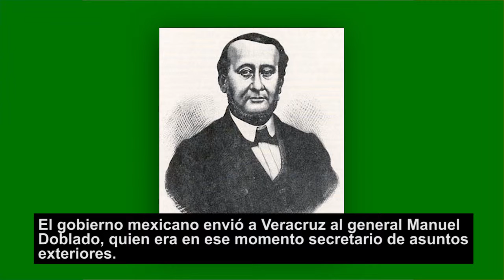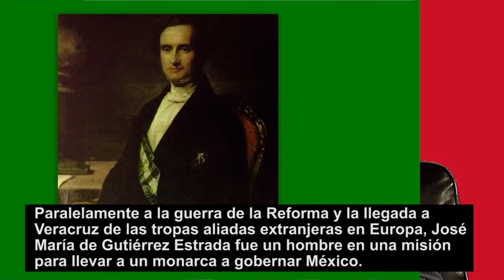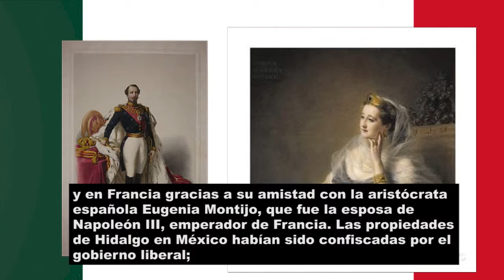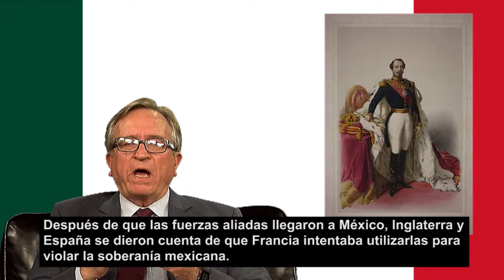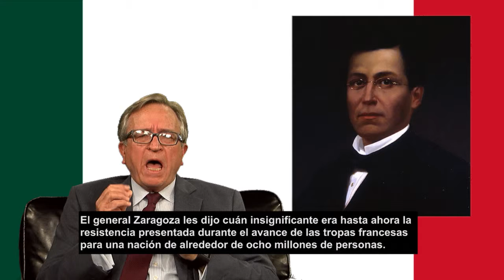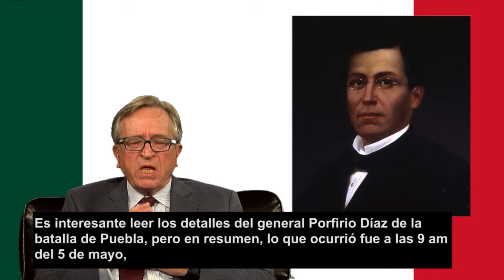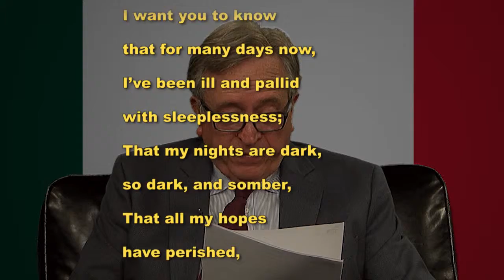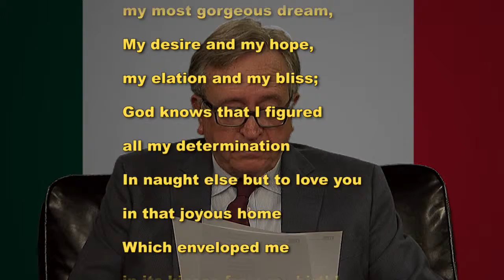Bilingual Conversations with Alejandro Urrutia - Cinco de Mayo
Bilingual Conversations with Alejandro Urrutia (ep1) -This weeks Conversation : "Cinco de Mayo"